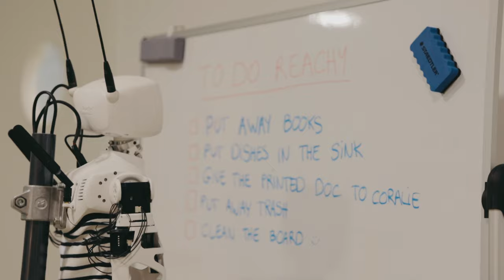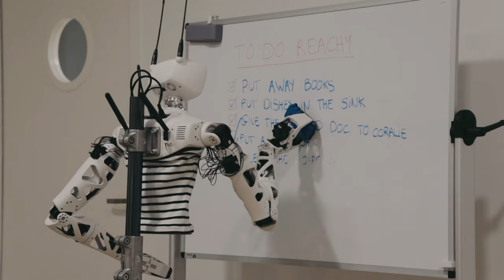Reachy doing things - Tidying up! 🗑️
➡️ Reachy has been teleoperated through the whole video

Here's a footage of Reachy cleaning or office in Bordeaux!